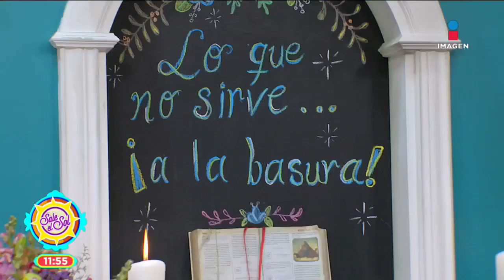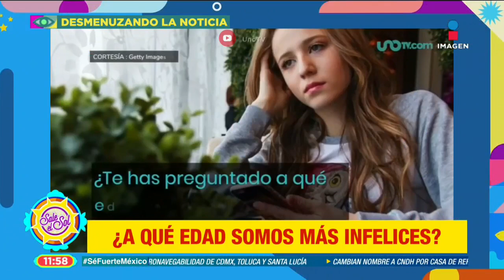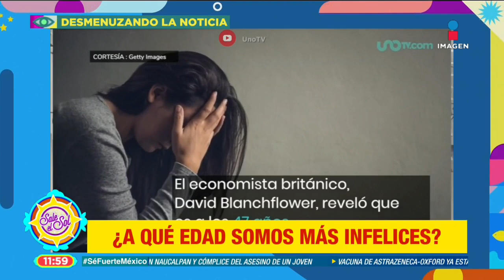Joven trabajó de albañil para pagar su licenciatura en enfermería | Sale el Sol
Manuel Chimas es un joven que trabajó 4 años como albañil para poder pagarse sus estudios en licenciatura de enfermería y finalmente lo logró. No hay impedimentos para tus sueños.